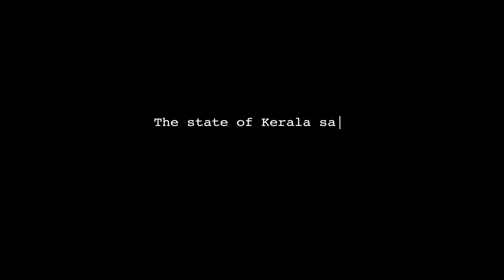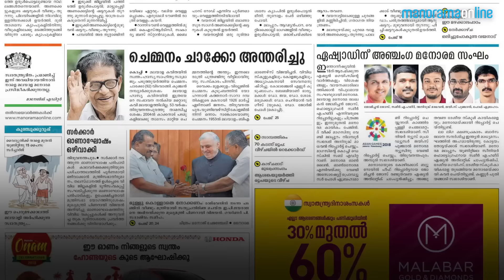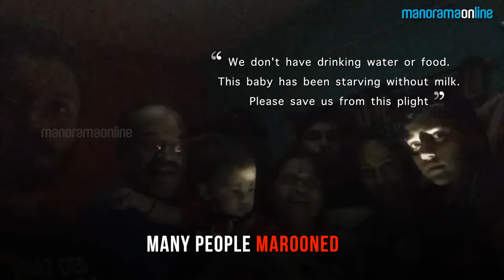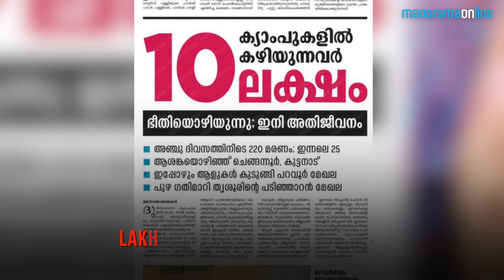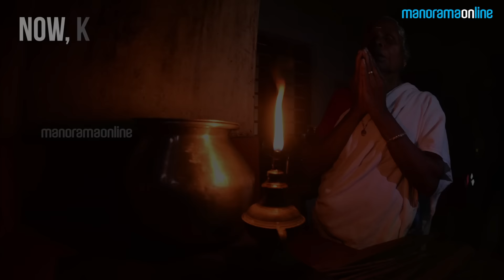Kerala Floods - The Complete Picture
Kerala Floods 2018 Full Video | Kerala Flooding Video Footage
This video is about the Flood that happened between August 9 and August 19. Watch Complete Story about Kerala Floods 2018.